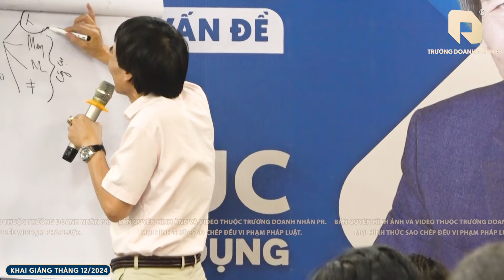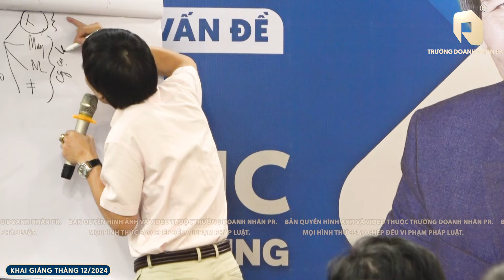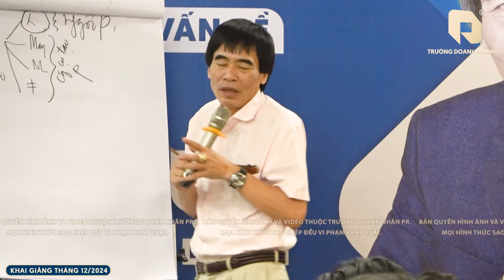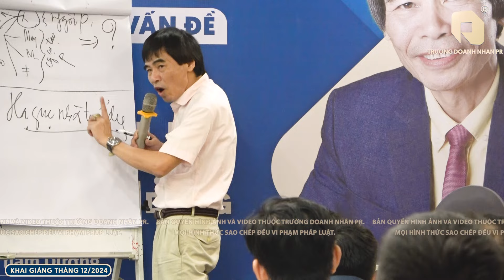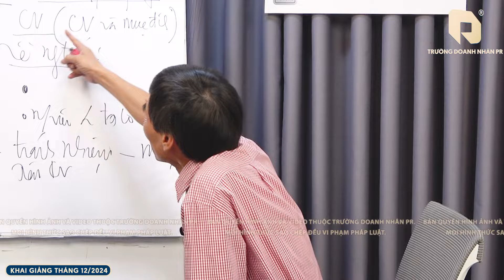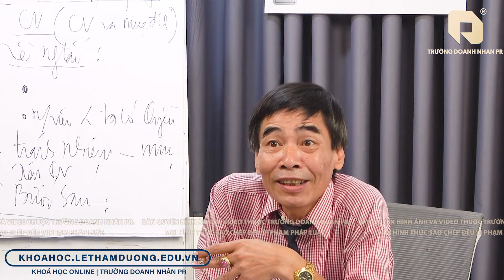NGUỒN GỐC LỢI NHUẬN| TS LÊ THẨM DƯƠNG MỚI NHẤT NĂM 2024